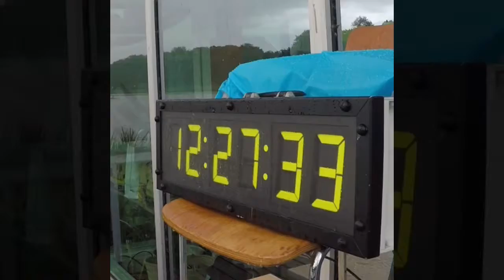BosbaanSwim 2018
Open water swim Bosbaan Alphense Zwemclub